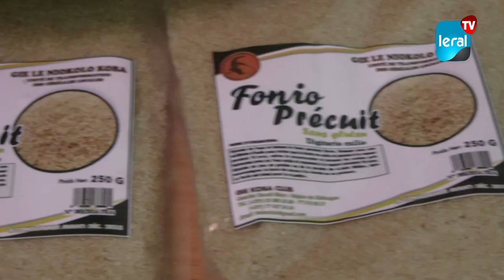Célébration de la 14ème Journée du Fonio: Une Réponse Holistique aux Défis du Climat,de la Nutrition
Aujourd'hui, la 14ème édition de la Journée du Fonio s'est déroulée autour du thème central mettant en lumière le rôle crucial du fonio dans la lutte contre les changements climatiques, la malnutrition et la garantie de la souveraineté alimentaire. Les discussions ont identifié trois enjeux majeurs : le changement climatique, la malnutrition et la souveraineté alimentaire, soulignant ainsi l'importance stratégique du fonio dans ces domaines cruciaux pour notre avenir alimentaire et environnemental.